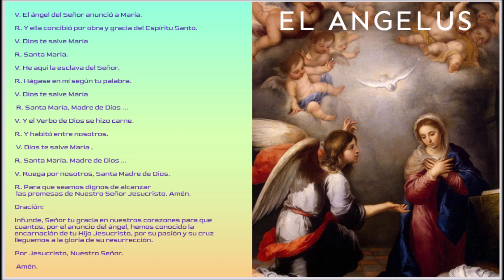ANGELUS DE HOY